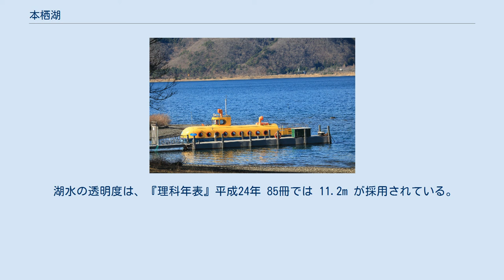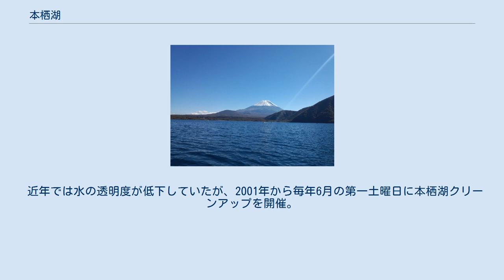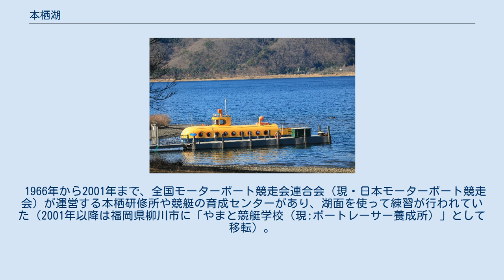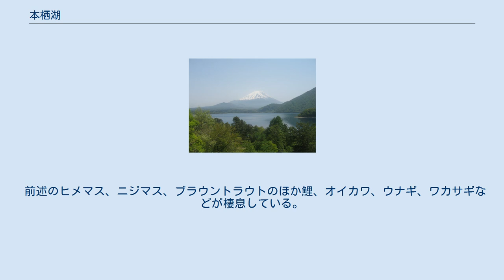本栖湖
本栖湖の空中写真。
（1975年撮影）国土交通省 国土地理院 地図・空中写真閲覧サービスの空中写真を基に作成 本栖湖（もとすこ）は、山梨県南都留郡富士河口湖町及び南巨摩郡身延町に跨いで存在する湖。
富士山の北西山麓にあり、富士五湖の一つで、最西端に位置する。
最大水深121.6mは、富士五湖の中で最も深い。
 千円紙幣E号券、五千円紙幣D号券の裏面に描かれる逆さ富士の図案に用いられている。
 「富士山-信仰の対象と芸術の源泉」の「富士山域」の一部として世界文化遺産の構成要素に含まれている。
 湖岸は山梨県南都留郡富士河口湖町（旧西八代郡上九一色村）及び南巨摩郡身延町（旧西八代郡下部町）に属するが、湖面は境界未定である。
旧上九一色村（現・甲府市および富士河口湖町）では、湖面全てが村に属すると主張していた。
最大水深は富士五湖で最も深く、面積は3番目の大きさである。
富士箱根伊豆国立公園の特別地域内にある。
 流入・流出河川はないが、同じ富士五湖の西湖や精進湖とは透水性が高いスコリア層などを通して地下水が行き来しているとみられる。
湖面の高さは海抜約900mで、降雨などがあっても水位がほぼ連動して変化する。
これは、3湖が平安時代初期まで剗の海と呼ばれた一つの湖で、富士山の延暦2年（800年）噴火による溶岩流で本栖湖が分かれ、さらに貞観大噴火（864年）で残った部分が西湖と精進湖に分断されたためである。
 こうした地理的条件や歴史から、火山灰などの湖底堆積物から富士山の噴火史を推測する研究・分析の対象となっている 本栖湖と西湖の間で、溶岩流の上に形成された森林が今日の青木が原樹海である。
なお、この三湖及び流入河川は海に面していない内陸県では唯一の二級水系となっている。
 湖岸のうち、富士河口湖町側は「本栖」地区、身延町側は「中ノ倉」および「釜額」地区に属するが、身延町側には人家はほとんどない。
本栖地区の人口は109人（2020年9月1日時点）。
 湖水の透明度は、『理科年表』平成24年 85冊では 11.2m が採用されている。
季節変動があり、最小値はプランクトンの増加する7月、最大値は9月、従って調査を行った時期と組織により異なった値が示されている。
しかし、好条件であれば、20mを超える透明度を観測することもあり、本州では実質的に最高透明度の湖であるが、栄養塩類の増加に伴い透明度が低下しているとされている。
 近年では水の透明度が低下していたが、2001年から毎年6月の第一土曜日に本栖湖クリーンアップを開催。
2006年3月から水上オートバイやモーターボート等の動力船の使用を禁止するなど水質が綺麗になってきている。
 2013年（平成25年）6月22日、「富士山-信仰の対象と芸術の源泉」の構成資産（富士山域）の一つとして、世界文化遺産（日本の文化遺産としては13箇所目）に登録された。
 本栖湖遊覧船の「もぐらん」 ウィンドサーフィンのメッカであり、夏季には多くのウィンドサーファーが訪れる。
風光明媚なため湖畔周辺にはホテルや企業の研修所が並ぶほか、レジャーの場として活用されている。
観光船による遊覧や、ブラウントラウトやニジマスなどを狙うフィッシングも盛ん。
ヒメマスの釣り場としても知られる。
静岡大学教育学部附属静岡中学校の生徒・教員が毎年7月に、湖畔でキャンプを行う。
 1966年から2001年まで、全国モーターボート競走会連合会（現・日本モーターボート競走会）が運営する本栖研修所や競艇の育成センターがあり、湖面を使って練習が行われていた（2001年以降は福岡県柳川市に「やまと競艇学校（現:ボートレーサー養成所）」として移転）。
競艇界では「本栖」という言葉が、やまと移転前の競艇研修所のことを指す隠語として使われていた。
 1973年の東宝怪獣映画『ゴジラ対メガロ』で、冒頭のイルカの乗り物のシーンが撮影された。
渦巻く湖と怪しい光と干上がる湖は特撮である。
 前述のヒメマス、ニジマス、ブラウントラウトのほか鯉、オイカワ、ウナギ、ワカサギなどが棲息している。
 外来生物法の特定外来生物であるコクチバス、オオクチバスが1990年代に密放流され、在来生態系への影響が懸念されていたが、1997年から地元漁協や山梨県による駆除活動の結果 2004年以降 2012年まで確認情報が無いことからコクチバスに関しては...